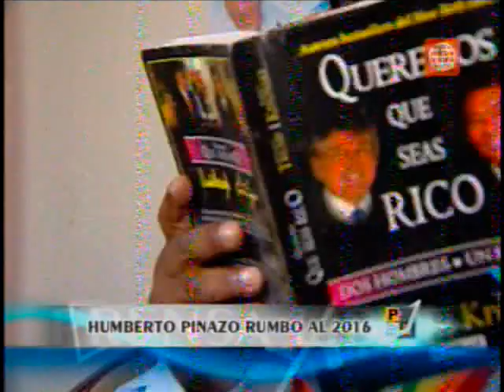Humberto Pinazo: "En el 2016 estaré en Palacio de Gobierno"